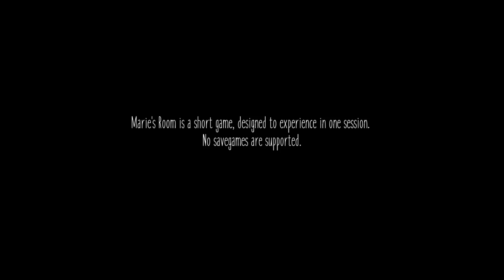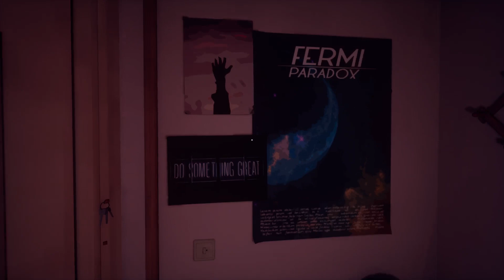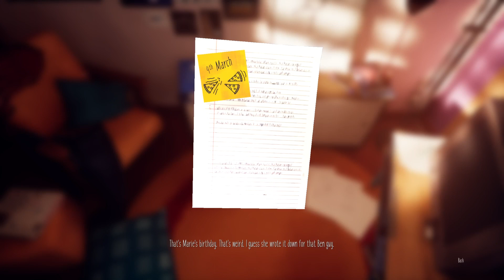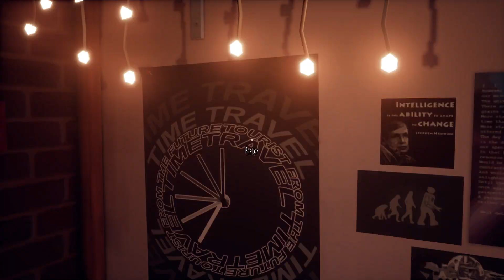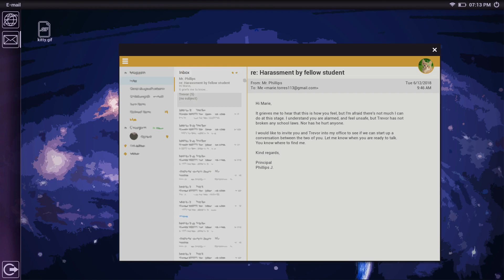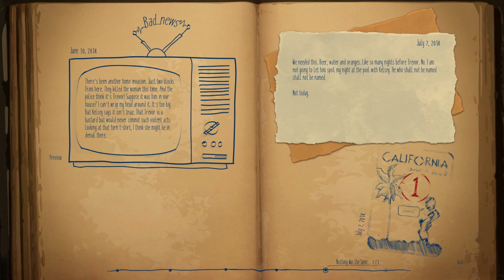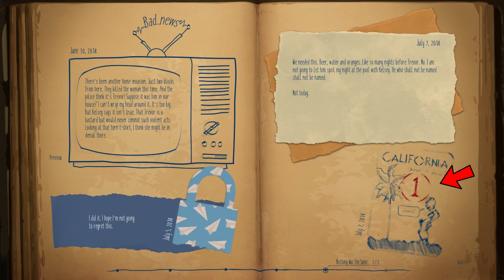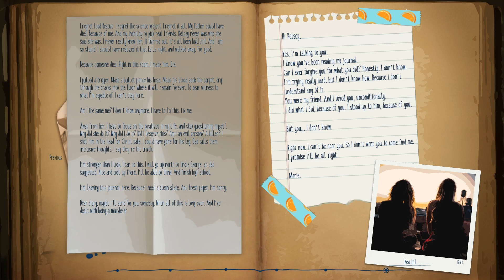Marie's Room - From start to end. All items collected/Password/5 digit number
Marie's Room is a short-story exploration game about an unconventional friendship between two classmates, told through memories. You play as Kelsey, remembering Marie's room as it was 20 years ago. What happened to Marie and Kelsey all those years ago?

Computer Password: shadowperson
Lock 5-digit: 34951